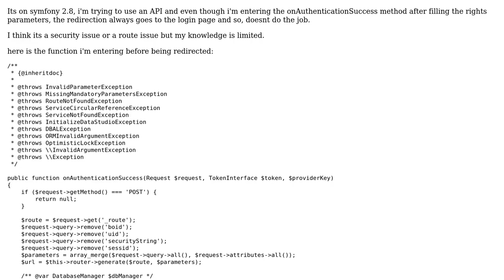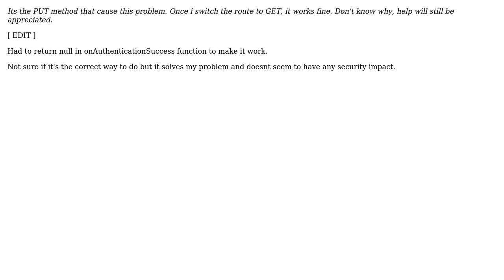onAuthenticationSuccess redirectresponse to login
With thanks & praise to God, and with thanks to the many people who have made this project possible! You are responsible for your own actions.